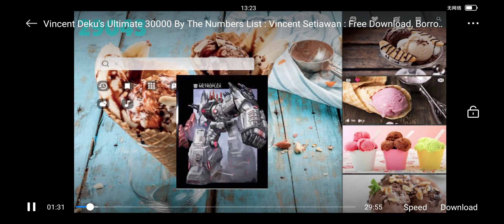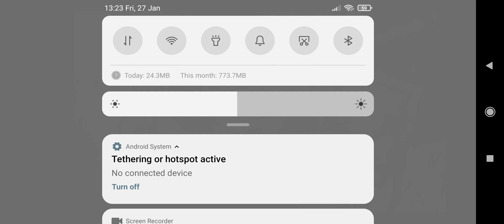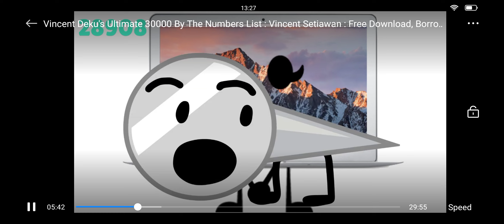30000 2A (29160 - 28751)